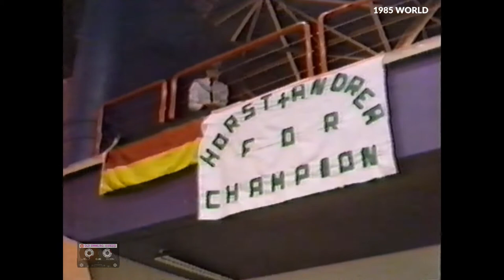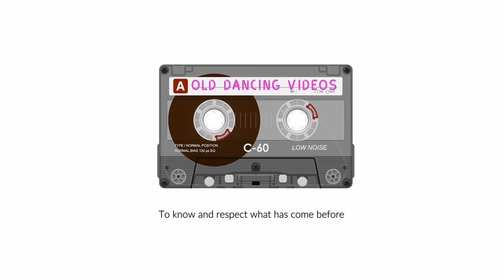1985 Interviews and Commentary (GERMAN) at The World Amateur Latin Dance Championships - BREMERHAVEN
1985 Interviews and Commentary in German at The World Amateur Latin Dance Championships - BREMERHAVEN 30th March

Video courtesy of Mr Greg De Wet

00:00 Interviews etc
00:24 Geir Bakke and Trine Dehli Cleve INTERVIEW
02:18 Horst Beer and Andrea Lankenau INTERVIEW
04:26 Wolfgang Opitz INTERVIEW
06:02 Horst Beer and Andrea Lankenau INTERVIEW after the results

Thanks
xx